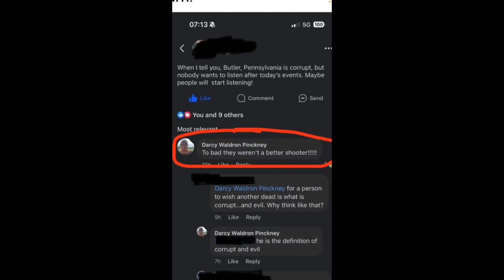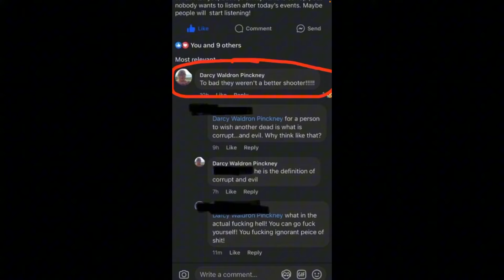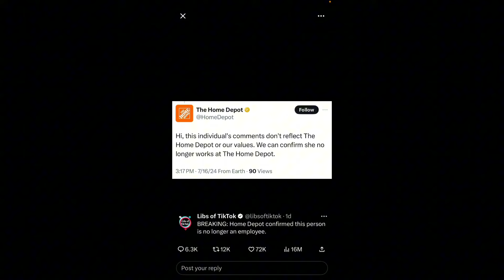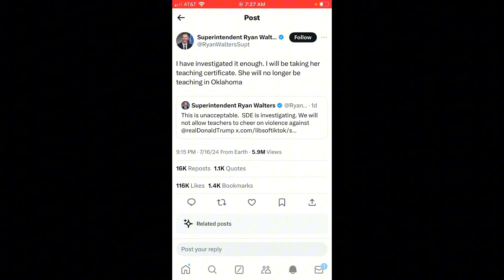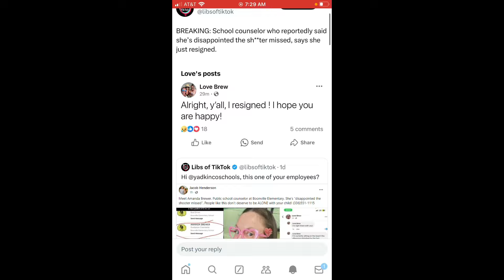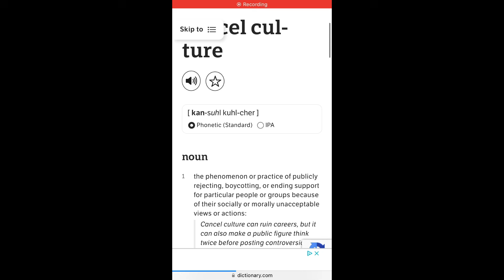Right Wing Cancel Culture | Libs of Tik Tok Goes After Home Deport Employee